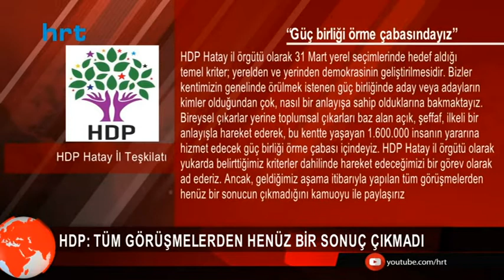HDP: Tüm görüşmelerden henüz bir sonuç çıkmadı